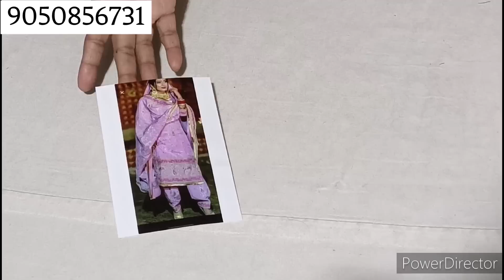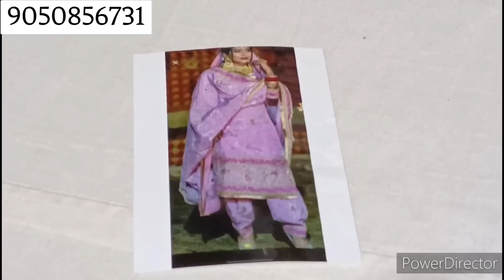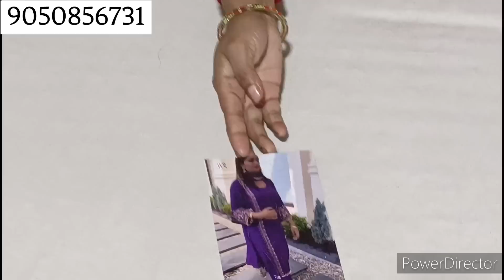हैवी रेंज में हैवी पार्टी वियर पंजाबी सूट🌹|(09/01/2023)